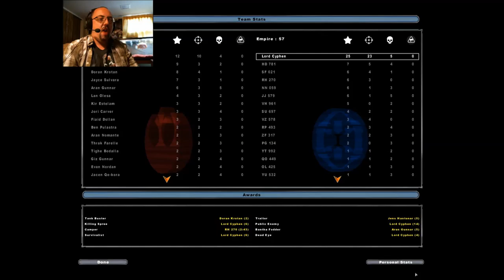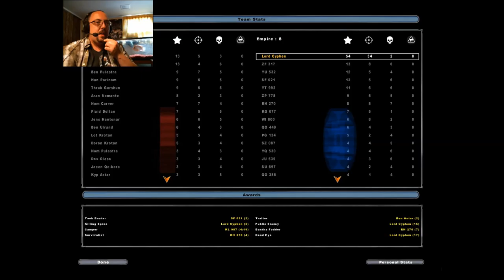GIANT OVERGROWN TEDDY BEARS!!! Star Wars Battlefront 2- Part 2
I am STILL trying to wrap my head around how these giant fluff balls ACTUALLY BEAT YOU!!!